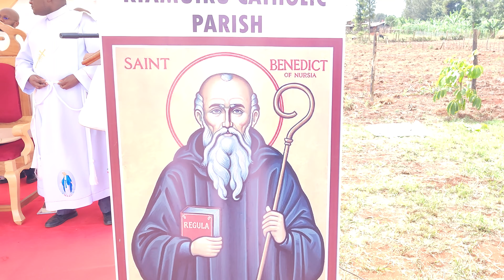KIAMUIRU @ 25 JUBILEE . BY ARCHBISHOP EMERITUS PETER KAIRU